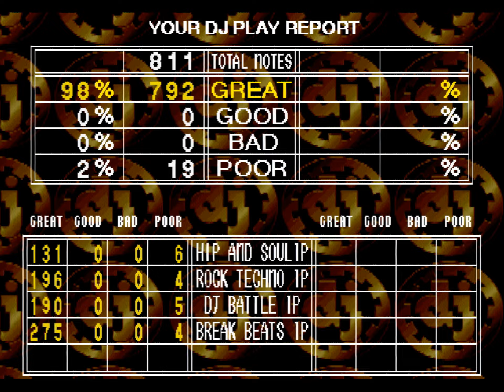[5-Key] Normal Mode Max Score | ALL BORDER + PERFECT | beatmania APPEND GOTTAMIX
All BORDER + PERFECT on a set of some of my favorite songs from APPEND GOTTAMIX.

Each song also has a long version, so go find them and give them a listen!
Timestamps
0:00 Main Menu, Mode Select, Song Select
0:08 Yellow,Black and Blues - COZY KUBO
1:56 CLUB 115 - COZY KUBO
3:49 NaHaNaHa vs. Gattchoon Battle - DJ Senda & Tiny.K
5:51 Lovergirl In Summer ～GUHROOVY HARD CORE MIX～ - LUV2 SHY featuring SONOMI
7:38 Name Entry, High Score Screen, DJ Level Screen
8:08 Ending Credits (ENDING - Togo Project?)
9:55 Game Over Screen
10:01 Main Menu, Options Screen (to show that Game Level is at the default setting, and my key config)
Game: beatmania APPEND GOTTAMIX
Songs: Yellow,Black and Blues; CLUB 115; NaHaNaHa vs. Gattchoon Battle; Lovergirl In Summer ～GUHROOVY HARD CORE MIX～
Artists: COZY KUBO; COZY KUBO; DJ Senda & Tiny.K; LUV2 SHY featuring SONOMI

Player: CALPI$ (aka CALP5K aka DJ CALP)
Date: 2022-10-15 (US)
Options: None
Result: All Border + Perfect
Score: $447,600 ($100,000 & $11,900 Border + Perfect Bonus x 4)

System: PlayStation 2 (NTSC-J)
Scaler: OSSC (Open Source Scan Converter)
Capture Card: Micomsoft XCAPTURE-1
Recording Software: OBS Studio
Editing Software: VirtualDub2 x64